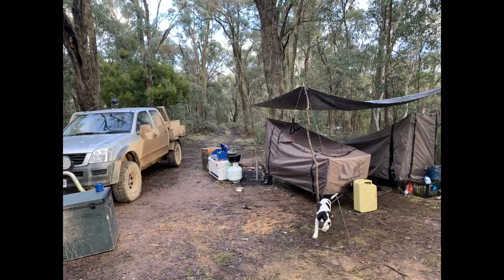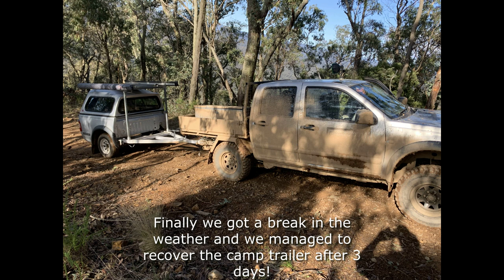Sambar Trip|| DID'NT GO AS PLANNED| Victoria June 2022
we are excited to head to victoria to hunt sambar for the first time but nothing goes to plan. first we get the camper trailer stuck for 3 days then the weather took a turn for the worst, we ended up only getting 3 hunts in and came up empty handed but i will be back in august to redeem myself! A special thanks to Daniel & matty @Ultimate hunting Australia for my deer point pup SAKO